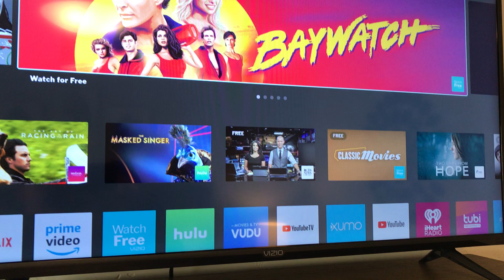Suite Retreat Master Bedroom TV Video Tutorial McCall Vacation Rental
DoneRight Vacation Rentals
200 E. Park St.
McCall, Idaho 83638